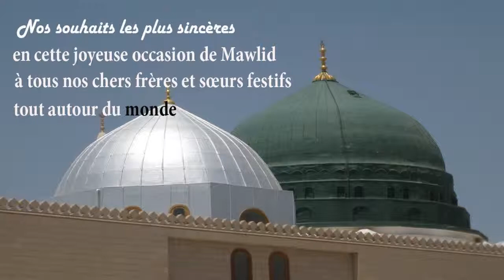Ne soyez pas affectées ou distraits par ceux qui interdisent le MAWLID " islam "